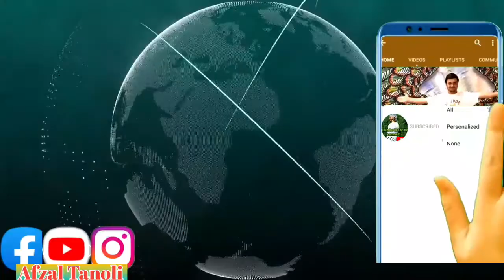How to increase views on youtube channel || Youtube video thumbail || pixelLab || AfzalTanolivoice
Is video me apko bataon ga ka youtube video par views kam aney ki main waja kia ha. Or hamari video ka thumbail kasa hona chaey full detail is video me apko milay gi
How to increase views on youtube channel,How to look youtube thumbail,Which App is best for youtube thumbail,youtube video par view kam q atey hain,youtube par view kam aney ki main waja